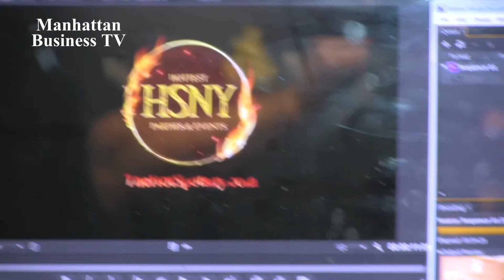BK7 TheHotSpotsNY com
and Manhattan Business TV - BRIC ART Media Center Brooklyn, New York 2018